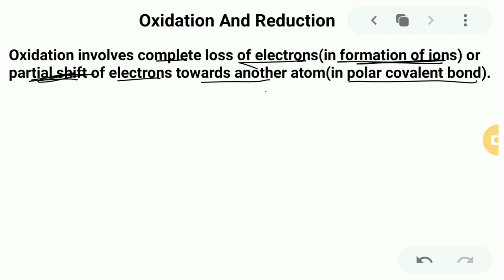Oxidation and Reduction || Redox reaction